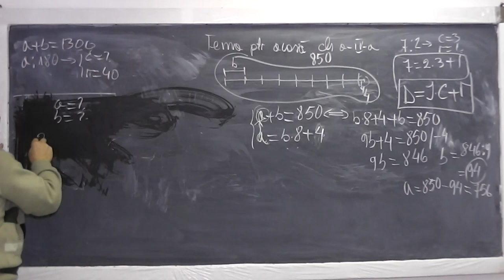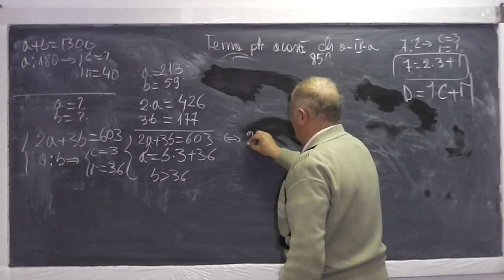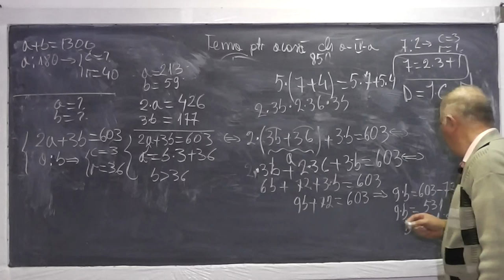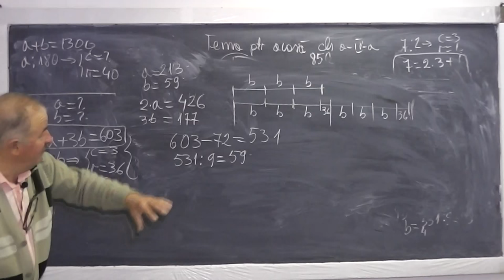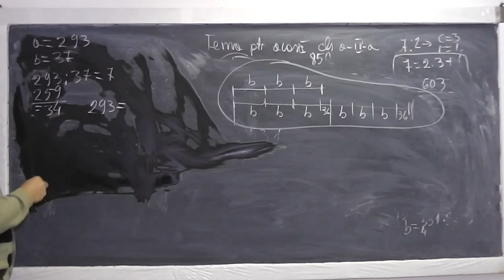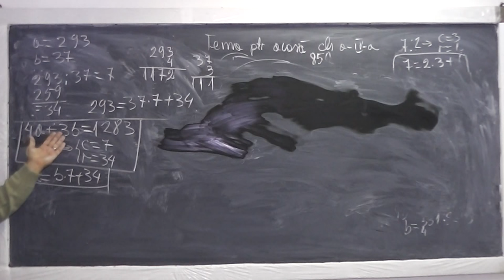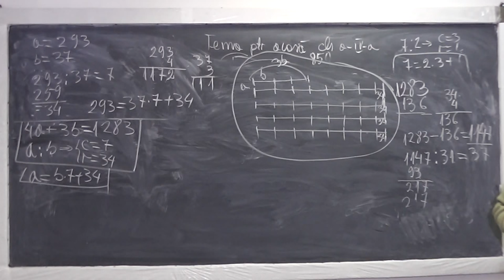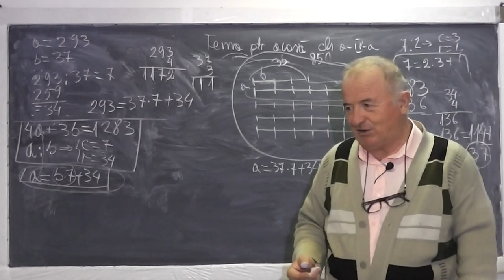2/2 Lectia 697 - Teorema impartirii cu rest Compunem si rezolvam probleme diverse - Tema Clasa 4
Aceste lectii sunt sustinute de voi si daca va sunt utile, as aprecia un Like si Share - In aceasta lectie de matematica pe care o puteti vedea in direct si pe ne ocupam de tema pentru acasa la clasa a IV-a. Din cuprins: Probleme rezolvate prin metoda figurativa (cu segmente), Teorema impartirii cu rest si compunem si rezolvam diferite probleme pentru a dezvolta spiritul creativ si gandirea. Daca lectia va este utila, as aprecia un Share si Like - VIDEO MATEMATICA cu Proful Online sau cautati pe Google: profu online Ioan Ursu

- 1/2 Lectia 697 - Teorema impartirii cu rest Compunem si rezolvam probleme diverse - Tema Clasa 4
- 2/2 Lectia 697 - Teorema impartirii cu rest Compunem si rezolvam probleme diverse - Tema Clasa 4
- Lectia 697 - Teorema impartirii cu rest Compunem si rezolvam probleme diverse - Tema Clasa 4